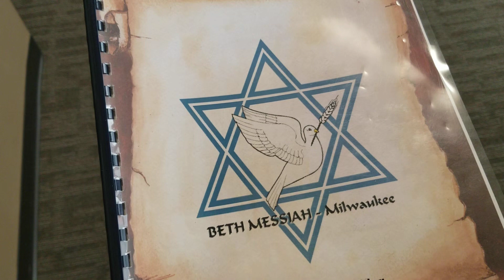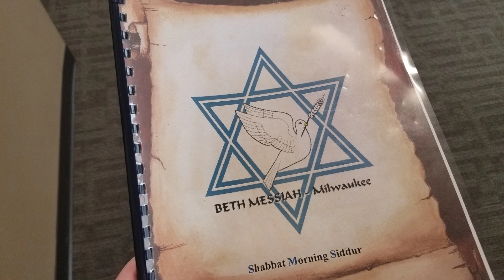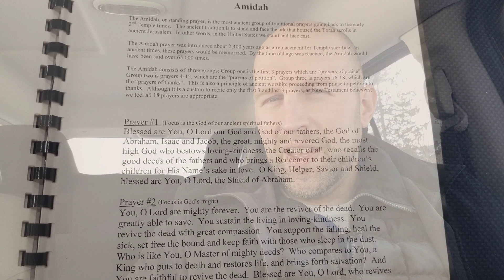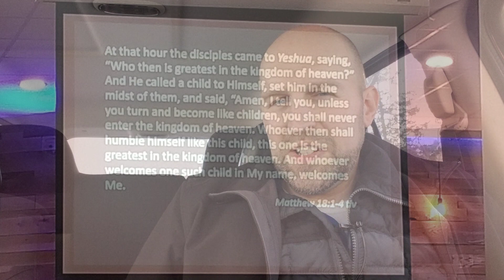✡ Gentile Attends 1st Messianic Jewish Service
By viewers request, attended a Messaniac Jewish service for the first time.  I initially dismissed it, mainly because I wanted to focus on Christianity and churches (that didn't count synagogues, mosques, temples, etc.). After getting more requests, I learned Messianic Jews ARE Christians that believe in Yeshua (a.k.a. Jesus) as the Messiah, while maintaining Jewish customs. Wait... WHAT?! How does that work? After all, there's so much instruction in the New Testament about Old Covenant traditions being unneeded after Christ's atonement.

While kicking around Google to search if visiting a Messianic Jewish synagogue would be a worthwhile visit, it seemed like all of them had lousy Google reviews.  Upon further inspection, many contained 1-star reviews from opponents of the movement - citing the lack of transparency and saying these were Christian churches in Jewish clothing.  The ill-will levied at this religious movement introduced a whole new world that I knew little about.

For Week 38, decided to visit a Messianic Jewish congregation who worships in a fellowship center where the senior teacher doubles as a rabbi on Saturday morning, then a pastor on Sunday. I had to check this place out.  This video explores my initial insights after attending.

⛪ Seven years after completing 52 Churches in 52 Weeks, this video series chronicles the spiritual experiment for a second time.

▶️ Timestamps:
0:00 Botanical Garden
0:39 Week 38
0:55 By Request
1:47 1-Star Google Reviews
3:15 "Year of Jubilee"
5:10 Challenging Reaction as Visitor
8:43 Observations During Visit
17:00 After Service
19:50 For Week 39

📚 Read "52 Churches in 52 Weeks" by David Boice on Amazon: